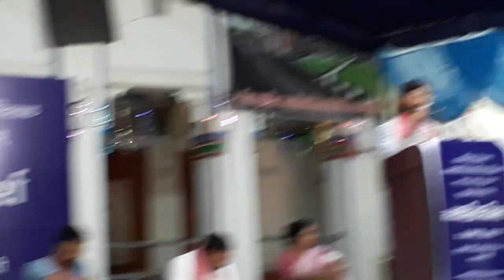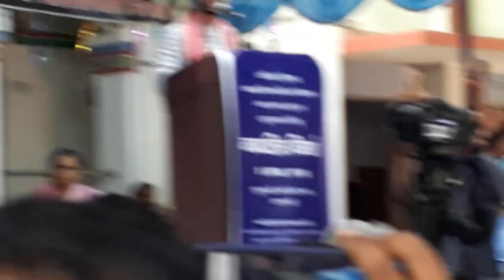Jignesh Mewani at Varanasi ( Kabir Math)